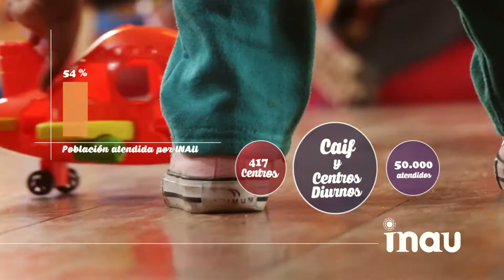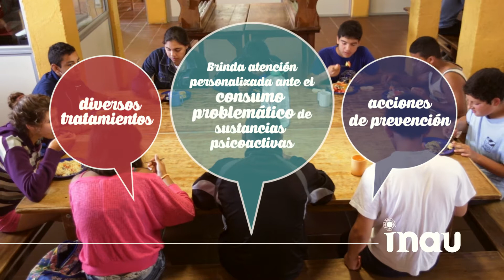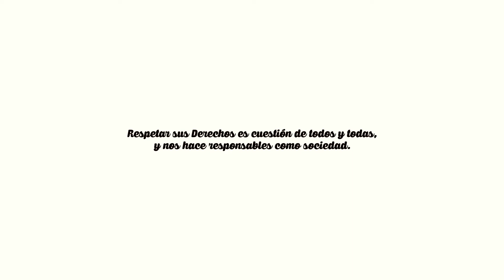Video Institucional 80 años